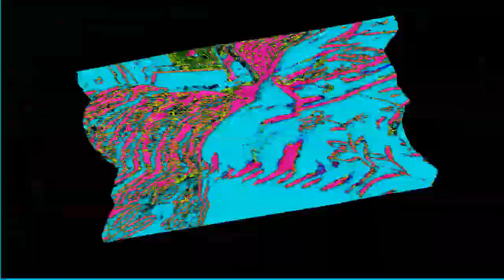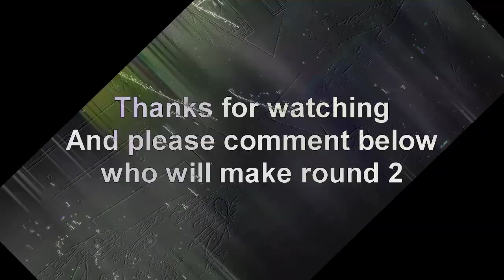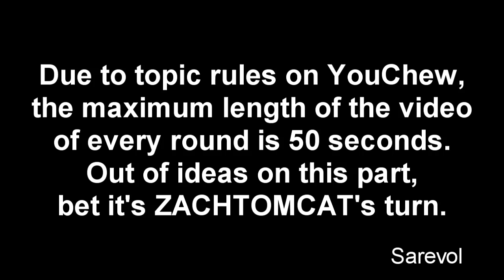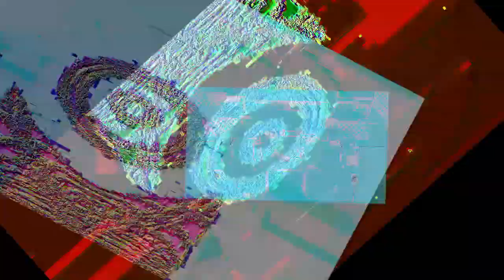Veg Replace Tennis Rainbow Dash's Precious Book Part 1 MLP in real life Rounds